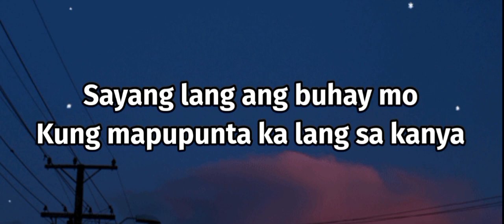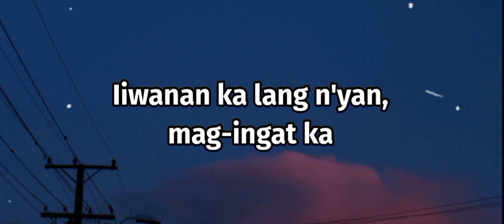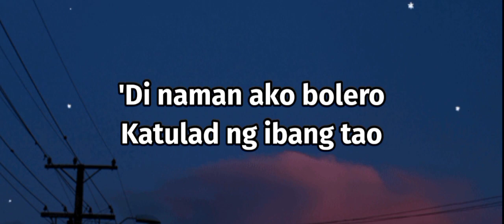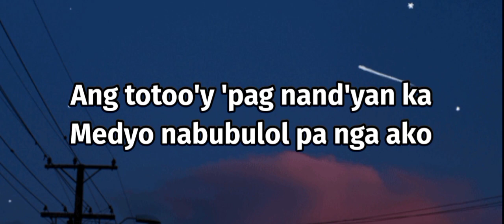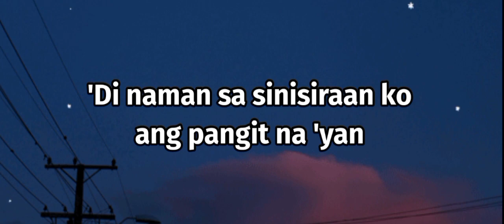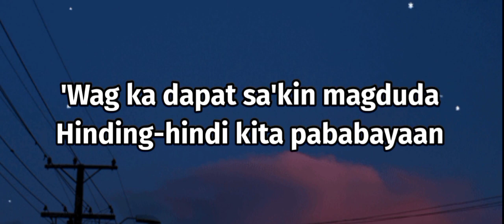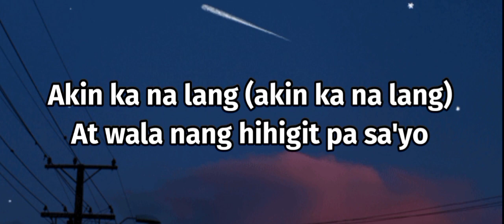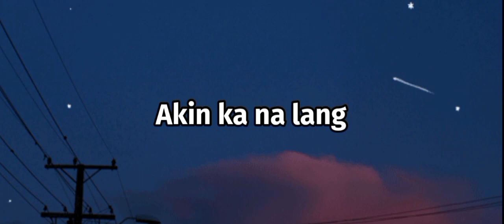Akin Ka Na Lang - The Itchyworms (Lyrics)